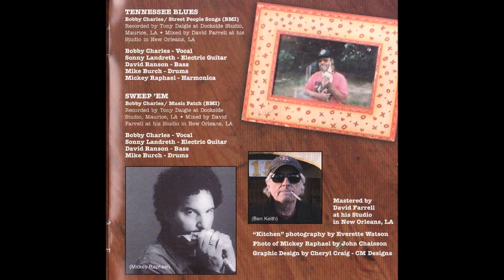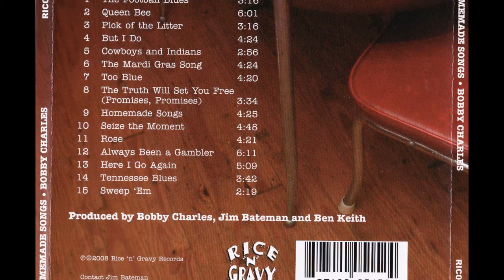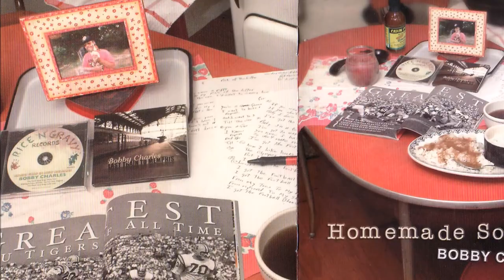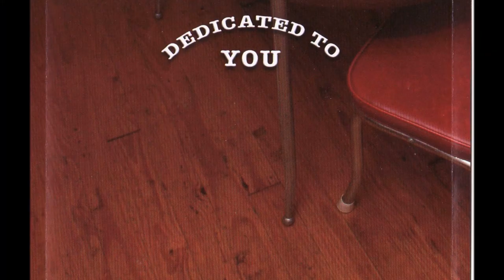BOBBY CHARLES w/ SONNY LANDRETH a.o. "Football Blues" (from the Cd "Homemade Songs"(2008)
*BOBBY CHARLES (1938 – 2010) *Read the in Memoriam In its way, The Cd Homemade Songs is more of a portrait of Charles than many albums that set out to document the complex person behind them. At times, he’s sentimental, revisiting older songs; at times, he’s pissed off at politicians. He’s reflective in one song, and then singing this Battle Hymn of the Football Fan in the next w/. Sonny Landreth Electric Slide Guitar,Phil Chandler Piano ,Chris LeBlac Acoustic Guitar , David Hyde Bass, David Peters Drums The album is unified, though, by the sensibility of someone who’s seen enough and done enough to know the value of doing things your way on your time. Source